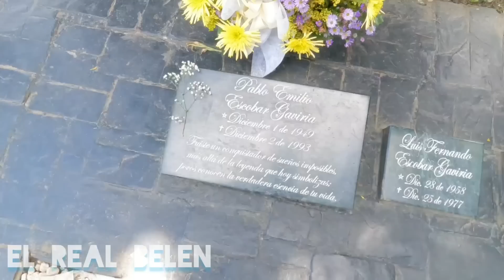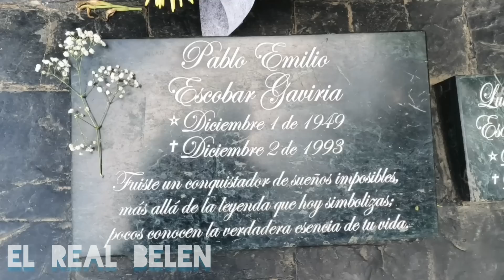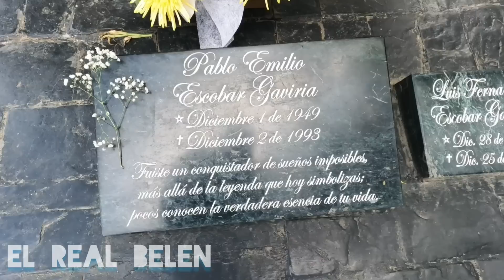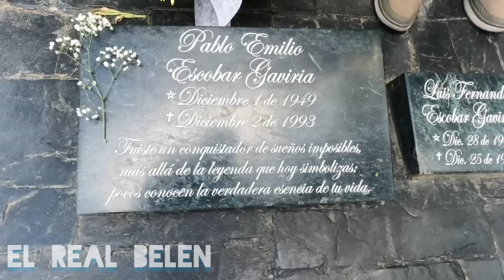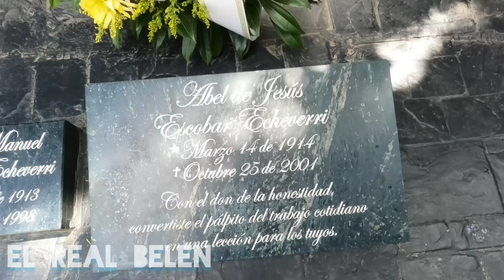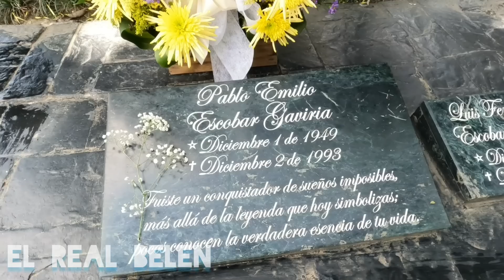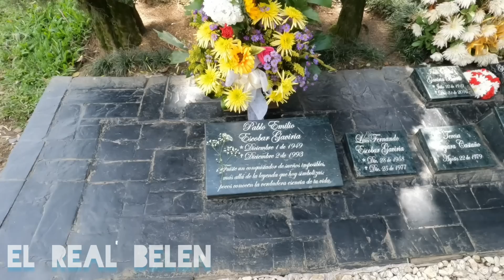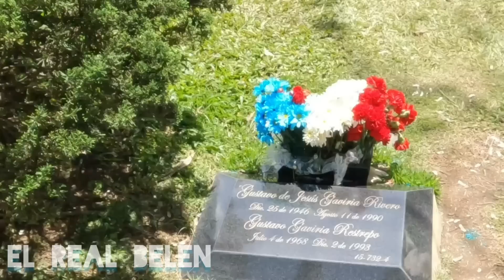LA TUMBA DE PABL0 ESCOB4R 🇨🇴 el real belen visitando la tumba de el patr0n del mal.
LA TUMBA DE PABL0 ESCOB4R el real belen visitando la tumba de el patr0n del mal.elrealbelen tumba colombia Espero te guste mi video no olvides comentar que te pareció el video regalarme tu like y Suscríbase para más videos. Si desea hacer una donación al canal pulsa este Link de PAYPAL